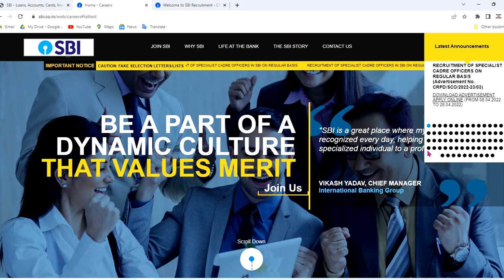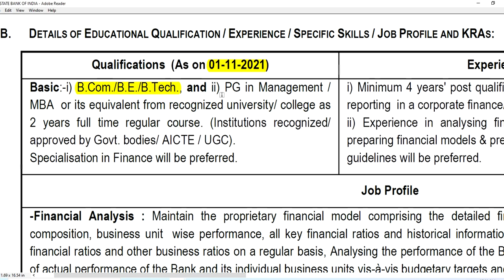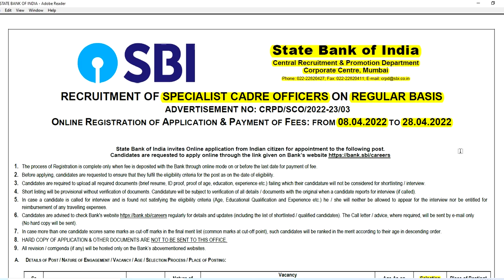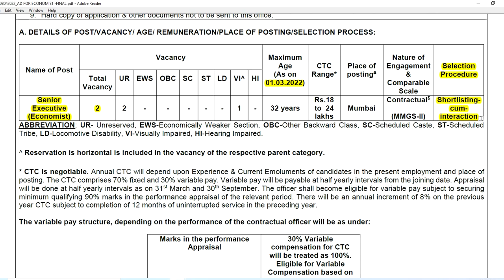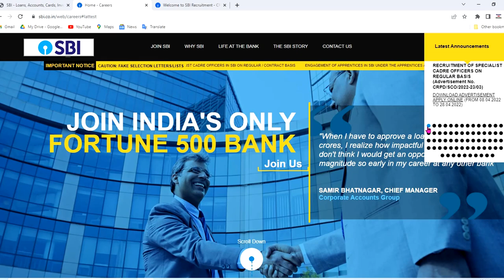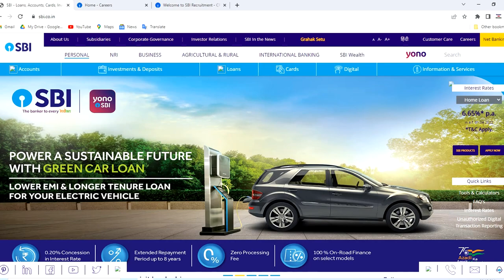SBI REGULAR BASIS Jobs 2022 | రాత పరీక్ష లేకుండా శాశ్వత ఉద్యోగాల భర్తీకి ప్రకటన | AP TS Don't miss.